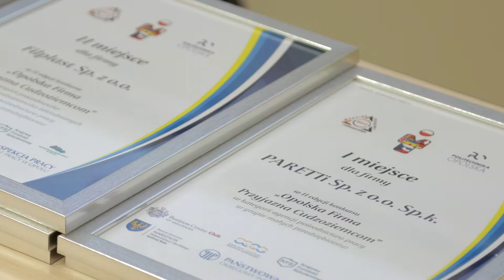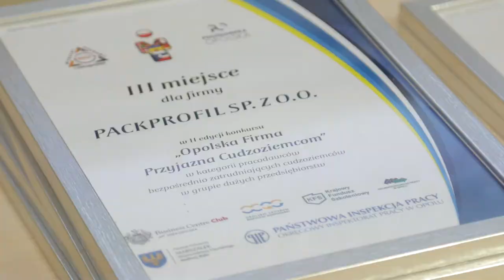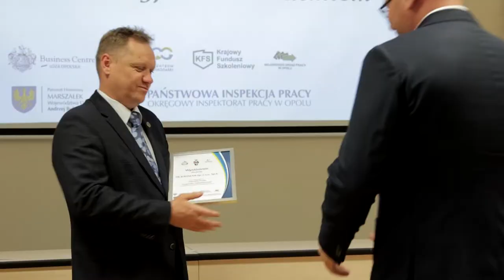Finał konkursu „Opolska Firma Przyjazna Cudzoziemcom”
26 pracodawców wzięło udział w konkursie „Opolska Firma Przyjazna Cudzoziemcom”. W drugiej edycji wyróżniono także tych, którzy zatrudnili uchodźców z Ukrainy.